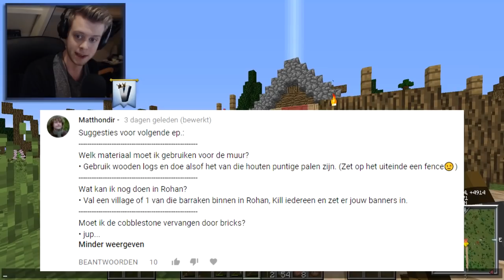ROHAN BINNENVALLEN! Minecraft: Lord Of The Rings Mod S9 - #5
✘ We vallen Rohan binnen bij Edoras! Wat voor een fort moet ik daar maken? Laat het weten!

♪  Outro muziek:
TheFatRat - Monody

▼ Over VonoxNL

Mijn naam is Damian, en welkom op VonoxNL!

In het dagelijks leven full-time webdeveloper, en in mijn vrije tijd upload ik graag video's op dit kanaal. Ik heb een passie voor game design en dat uit ik in mijn Unreal Engine speedbuilds. Ook speel ik heel graag fantasy/medieval games en deel die ervaring graag met jullie.

Als je me live wilt zien gamen, neem dan een kijkje op waar ik af en toe livestream.